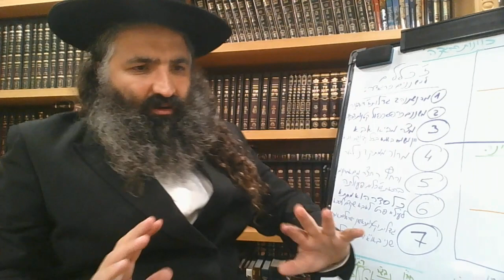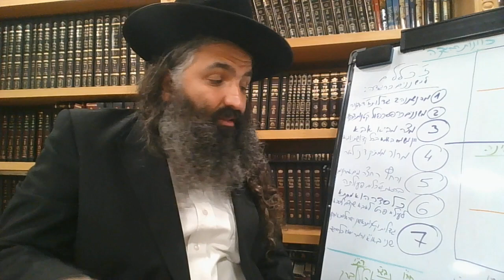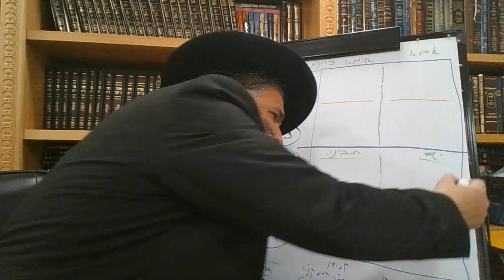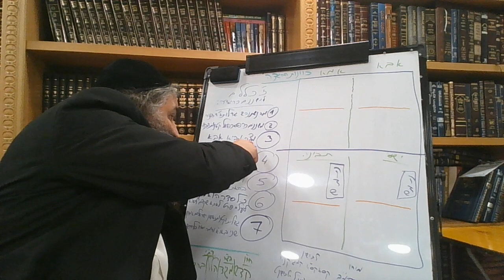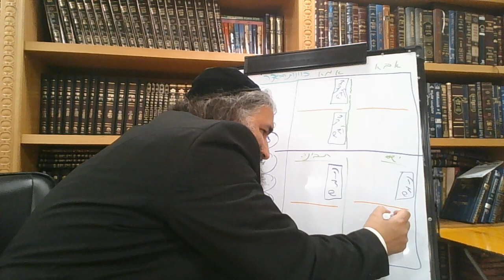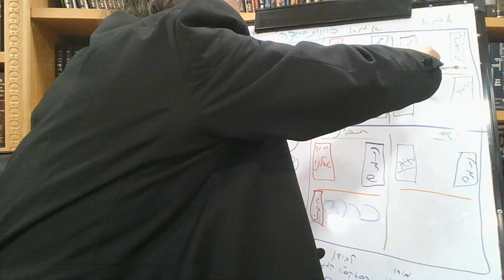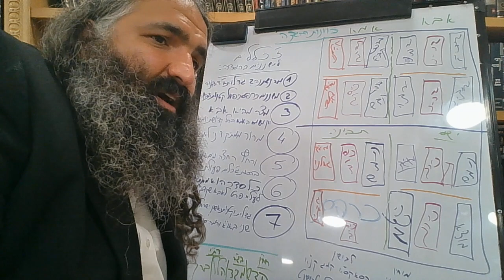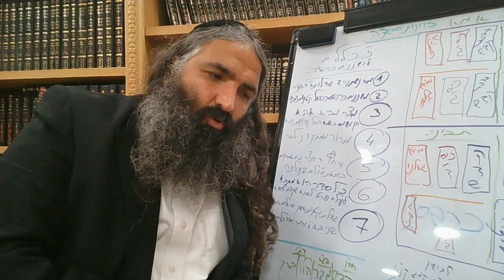כוונות הגדה של פסח בדרך קצרה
הרב יהודה אוהד תורג'מן שליט"א.
כוונות ההגדה של פסח דרך קצרה.
סיכום:
שבעה כללים למשננים בהגדה:
1. מה נשתנה? גדלות א' דתבונה.
2. משננים כרפס כפול בקטנות דתבונה.
3. מצה מביא אבא, יין משמח באמא עילאה בכל קדושת יומא.
4. מרור ממתיק דיני לאה.
5. ורחץ רחצה מים אחרונים, בג' כלים הכאת פעולתה.
6. כל סדר הוא מתתא לעילא, פרט לאבא שקדם לסבא במצה.
7. גדלות וקטנות ראשון ישראל סבא ותבונה, גדלות וקטנות שני באבא ואמא, והמה יסוד כל ההגדה.
גדלויות דכולם: עסמ"ב (מוחין), קס"א קס"א קמ"ג קנ"א (לבושין).
קטנות א': אלה'ים מלא לפי אותו הקו (מוחין ולבושין אותו דבר).
קטנות דאבא לא גילה הרב, דאמא אכדט"ם אם גל (אותיות ומספר).